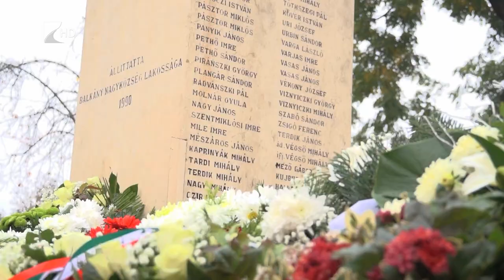Központi megemlékezés Balkányban - Kölcsey Tv